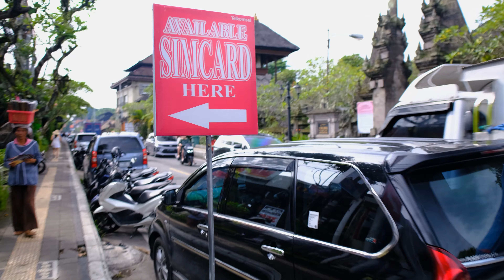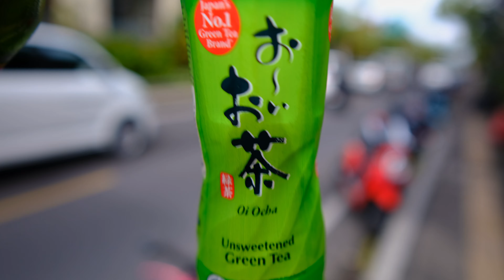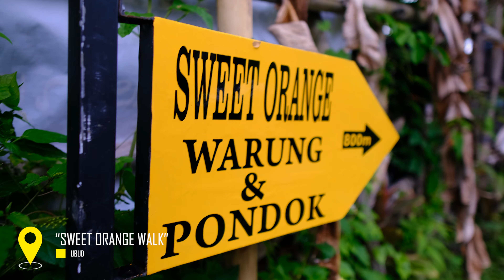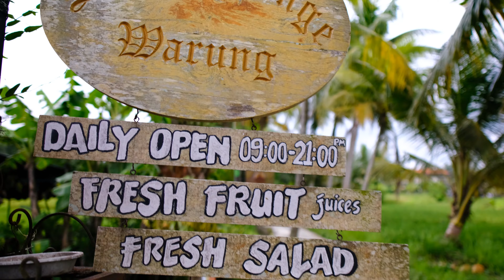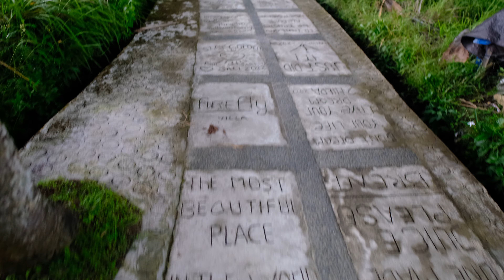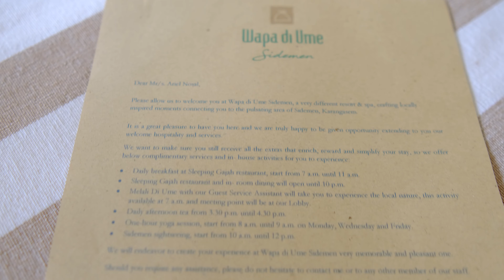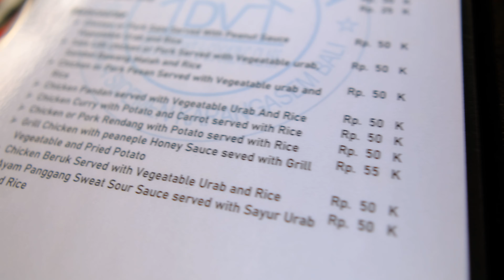NAJŁADNIEJSZY WIDOK HOTELOWY NA ŚWIECIE? 6 MIEJSCE WEDŁUG TRIP ADVISOR!🏆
Witajcie na Bali! 👋 Nowa seria prosto z "krainy bogów", w tym odcinku czeka Was spacer po Orange Sweet Walk, czyli pięknych i spokojnych tarasach ryżowych w centrum Ubud. Przyszedł także czas na zmianę hotelu! Udajemy się do Sidemen, czyli znacznie spokojniejszej części Bali. Tam zobaczycie hotel Wapa Di Ume Sidemen, który otrzymał 6 miejsce w rankingu Trip Advisor dla najpiękniejszego widoku hotelowego na świecie!

👉Jeżeli podobał Ci się materiał, zostaw proszę subskrypcję i ślad po sobie.
Wielkie dzięki!

 Sprzęt z jakiego korzystam
- Fujifilm X-S10
- Obiektyw 15-45mm OIS 2.8-5.4
- Obiektyw Sigma 16mm 1.4
- Mikrofon zewnętrzny RODE Video Mic
- Hoya Filtr ND zmienny / KNF Filtr ND zmienny
- Gorillapod 3K
- GoPro 9